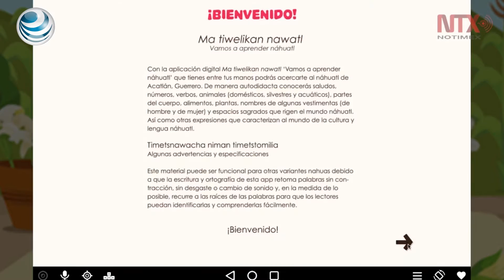Nueva aplicación para aprender náhuatl desde dispositivos móviles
Las lenguas indígenas nacionales deben utilizarse en todos los ámbitos de la vida nacional, así como en los medios de comunicación y en las redes sociales, afirmó el Director General Adjunto Académico y de Políticas Lingüísticas del Instituto Nacional de Lenguas Indígenas (INALI), Antolín Celote Preciado, durante la presentación de la aplicación móvil “Ma tiwelikan nawatl” (Vamos a aprender Náhuatl).